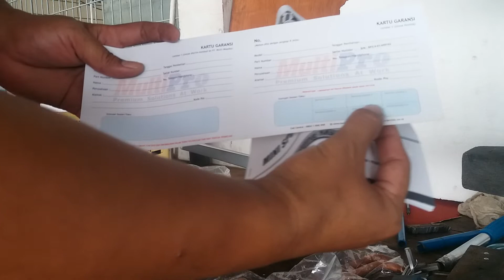Mini Spot Welder Machine - Spot Welding Portable 2,5kva.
mini spot welder machine adalah jenis mesin las spot yang pengelasanya titik titik pada plat yang akan di las dengan daya listrik single phase 220 volt dan daya listrik minimal 1300watt.

spot welding portable 2,5kva bisa menyatukan plat dengan ketebalan max 1mm atau 0,4mm plus 0,4mm dan hanya bisa di steel saja untuk alumunium dan galvanis tidak bisa
00.00 mini spot welding
04.00 spot welding fortble
spot welding machine di rancang khusus dengan model penjepit dengan bahab tembaga yang bisa tahan lama. di lengkapi aksesories yang komplit dan bagus